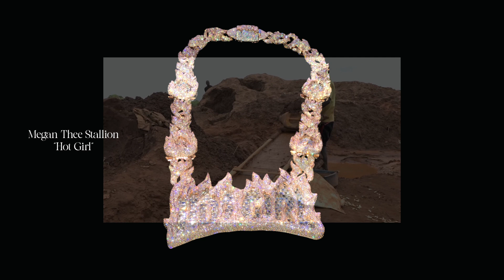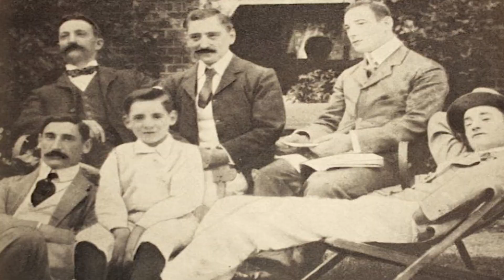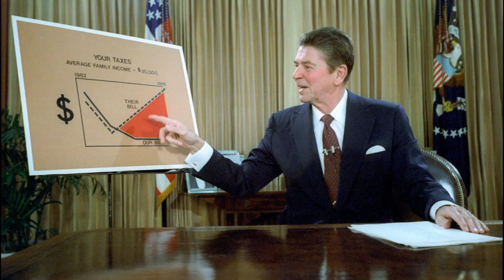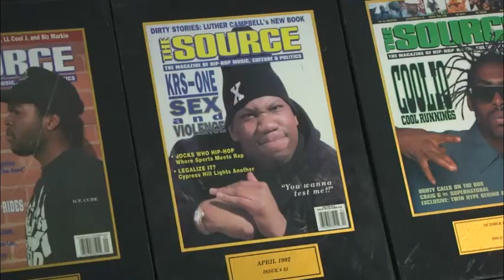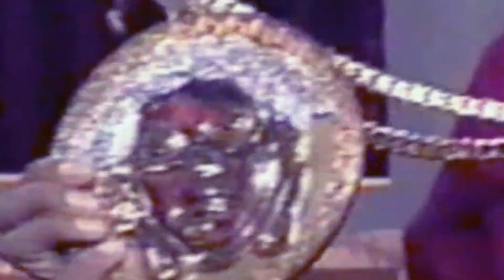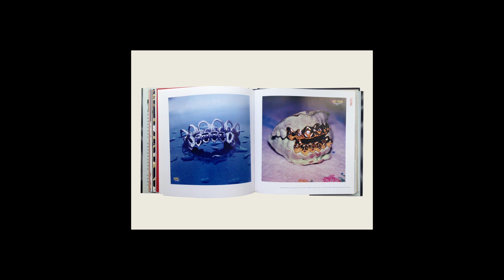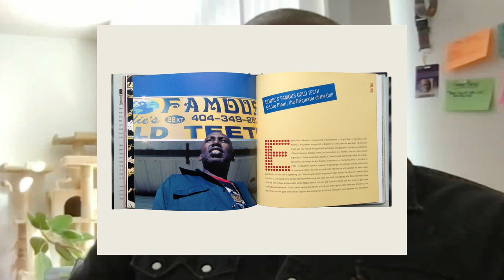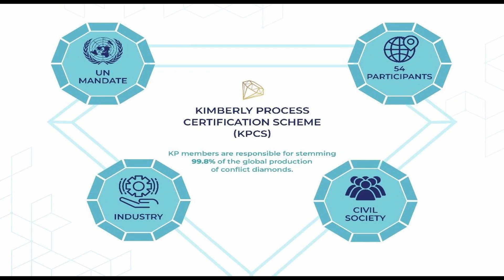ben baller did not do my chain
should hip hop continue its diamond veneration knowing the context of africa’s natural resources exploitation?

“when i was brainstorming topics for the first episode, i couldn’t decide at first. i always wanted to talk about bling and hip hop jewelry, but felt the topic had been thoroughly discussed and wasn’t exciting enough for a debut. then palestine happened, then sudan, then congo. these wars and systems of oppression have been ongoing for a while. as i write this, i reflect on nina simone and her words.

an artist's duty, as far as i’m concerned, is to reflect the times.”
the revolution will be televised—all bars, no skips.

the griot(s) is a digital platform dedicated to all things hip hop. reporting on the culture by journalist and filmmaker sayou cooper.

help support hip hop journalism and the work of sayou cooper by making a financial gift here:

archive details
season 1, episode 1, lemme put you on